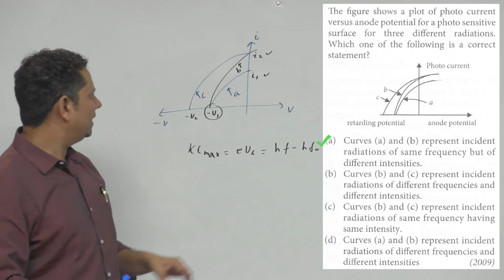The figure shows a plot of photo current versus anode potential for a photo sensitive surface for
The figure shows a plot of photo current versus anode potential for a photo sensitive surface for three different radiations. Which one of the following is a correct statement?